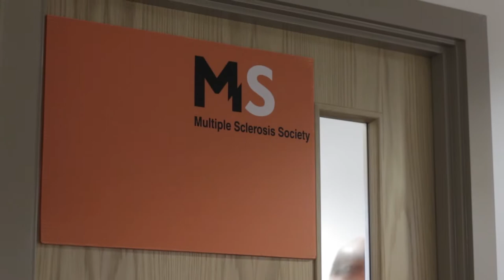The Gateway A Short Introduction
A short video introduction to 'The Gateway', Keiro's new service in Middlesbrough, providing Neuro Rehabilitation, Wellbeing Hub, Transitional Housing, 5 star accommodation / leisure facilities and whole lot more...